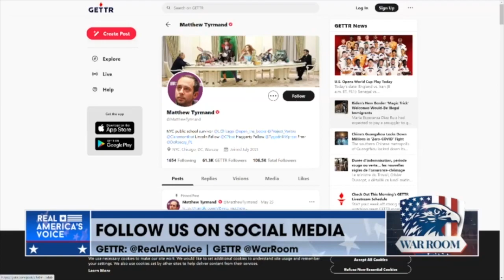Brazil's voting machines: Mike Lindell and Stephen K. Bannon clips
These are clips from shows hosted by Mike Lindell, and Stephen K. Bannon, criticizing the voting machines in Brazil and spreading skepticism about the legitimacy of the election results there.